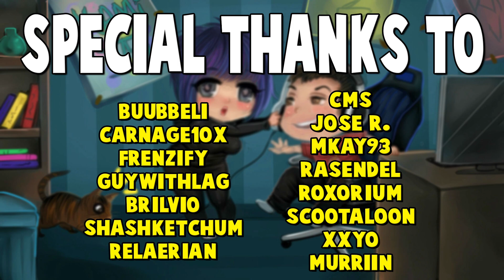Mal'Damba BEST DPS Talent?